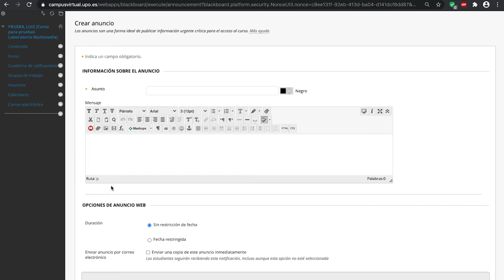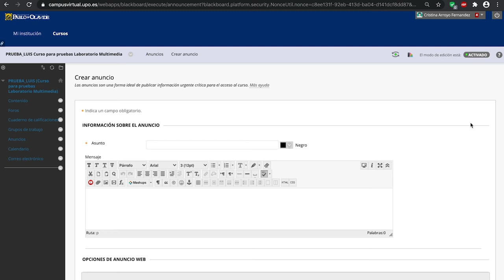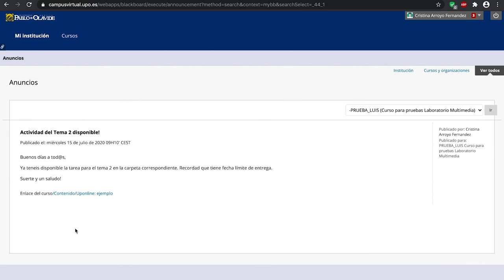Entornos Virtuales de Aprendizaje: Otras herramientas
En el vídeo se muestra cómo funciona los Grupos de trabajo y la funcionalidad de los anuncios.